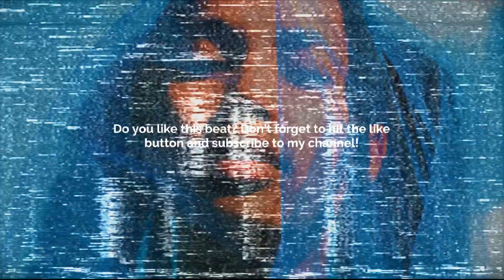"Cloak" - Afrobeat Instrumental | Lojay x Afropop x Wizkid x Bnxn x Afro-fusion Type beat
NOTE: Commercial Use Requires A Purchased License!!!

🎹 Producer: Jaemally Beatz

TAGS (Ignore):
afrobeats instrumental
Afropop type beat
jaemally beatz
joeboy type beat
1da Banton Type Beat
victony type beat
bella shmurda type beat
bnxn fka buju type beat